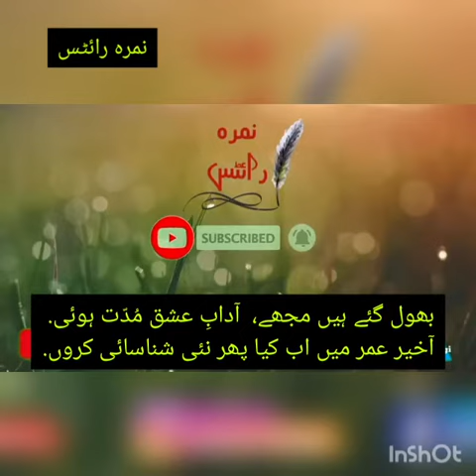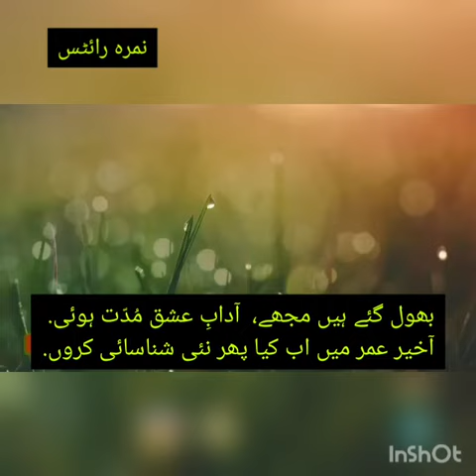aadab e ishq / ishq poetry / ishqiya shayari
bhool gay hain mujhy aadaab e ishq muddat hoi

akheer umar phir kia nai shanasai karon